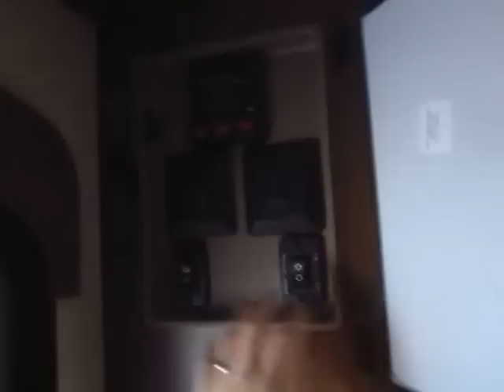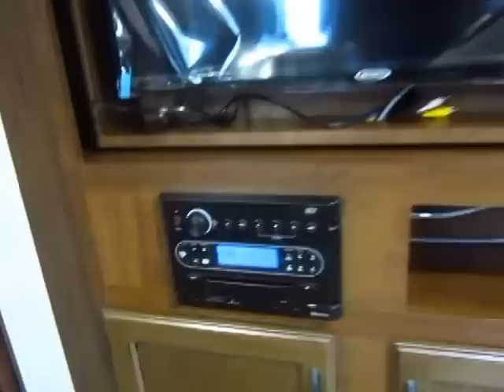(Sold) HaylettRV.com - 2015 Jay Flight 28BHBE Bunkhouse Travel Trailer by Jayco RV